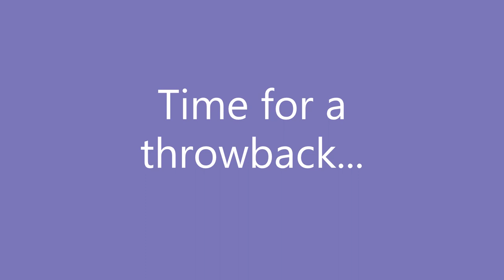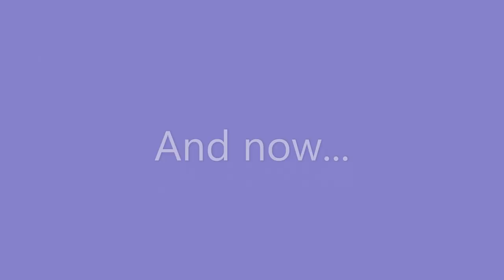Happy Birthday, Mary Kirwan!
Best wishes from your loved ones of your quarantine birthday.